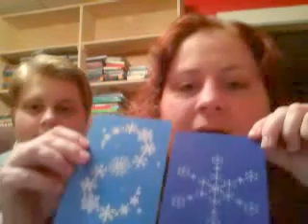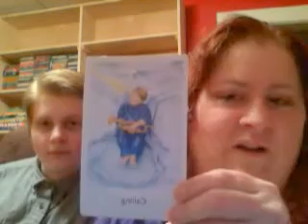Using the Snowland Deck with Kids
Snowland Deck co-creator Janet Boyer and her son, Noah, demonstrate how this innovative,  kid-friendly deck can be used for healing, comfort and insight.